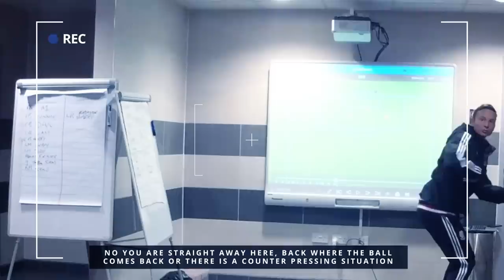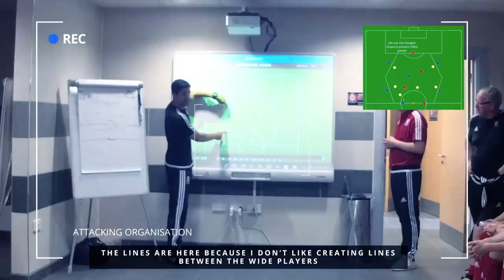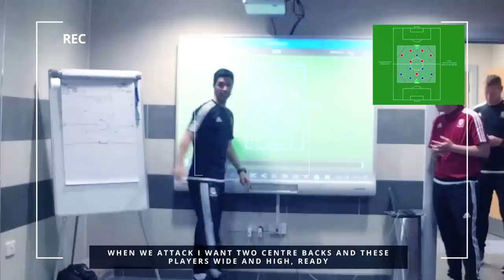Globall Coach | Behind the Scenes @ FA Wales Conference w/ Mikel Arteta, Pepijn Lijnders, and more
Behind the scenes footage. Featuring Pepijn Lijnders, Joao Tralhao, Mark Kennedy, Mikel Arteta and David Adams.